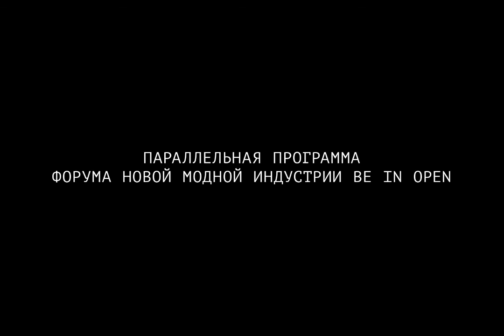BE IN OPEN FILMS 2018 | TRAILER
BE IN OPEN FILMS (BIOF) – FASHION FILM AND CAMPAIGN FESTIVAL

Фестиваль пройдет 1-3 июня в Москве, Петербурге и других крупных городах России накануне четвертого Форума новой модной индустрии BE IN OPEN. В программе – 15 работ российских дизайнеров, фотографов, и художников. Короткометражное художественное кино, видео-арт и кампейн, исследующие визуальные коды современной России.

Видео: Nomad Goba, Pirosmani, Ashe, Антон Широких